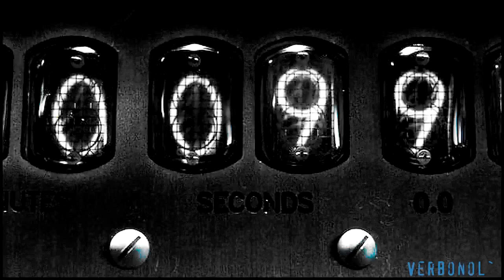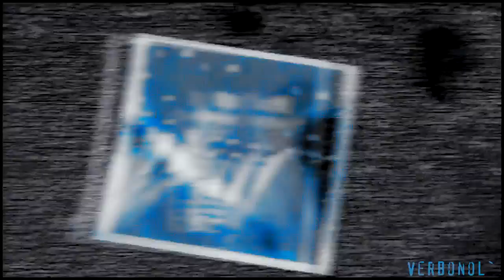Watchmen || Dr. Manhattan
Les Friction - Who Will Save You Now

!!!Я НИ НА ЧТО НЕ ПРЕТЕНДУЮ, ВСЕ АУДИО И ВИДЕО МАТЕРИАЛЫ ПРИНАДЛЕЖАТ СВОИМ ЗАКОННЫМ ОБЛАДАТЕЛЯМ!!!